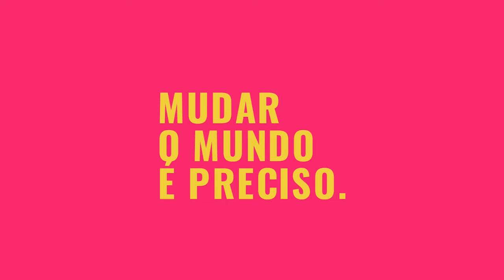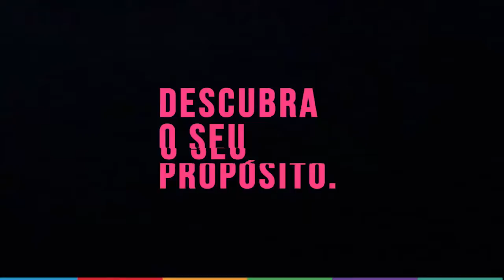RELAÇÕES INTERNACIONAIS - WEBTALK - Head People Design na Ambev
Já deu para ver que o egresso da Univali tá com o futuro garantido!

Temos muitos outros conteúdos sensacionais! Continue acompanhando e descubra um universo de possibilidades.

Tá curtindo o OPA? Então não esquece de deixar aquele like e comentar o que você achou!